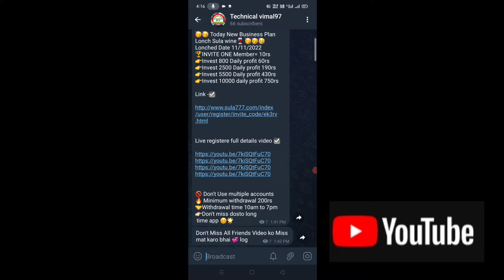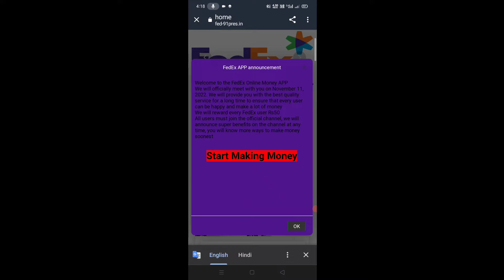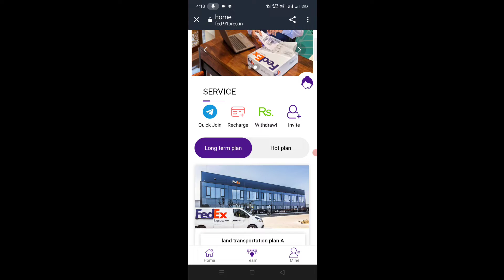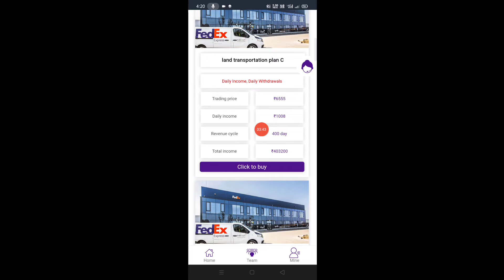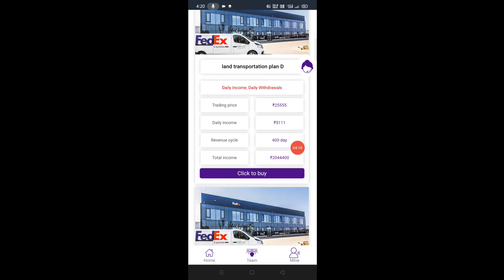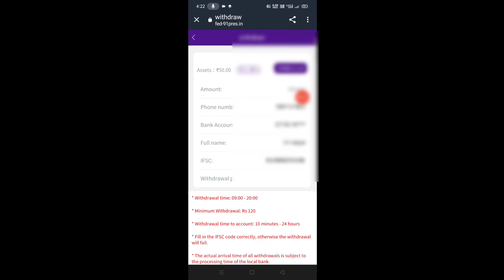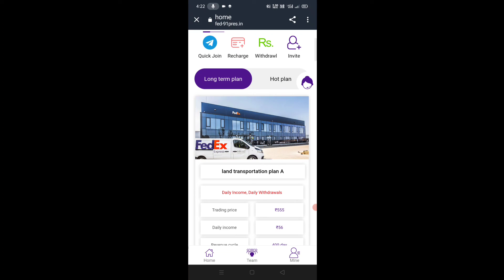Fedex aap se paisa kaise kamaye//fedex live withdrawal//fedex earning aap full details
app link ☑️☑️